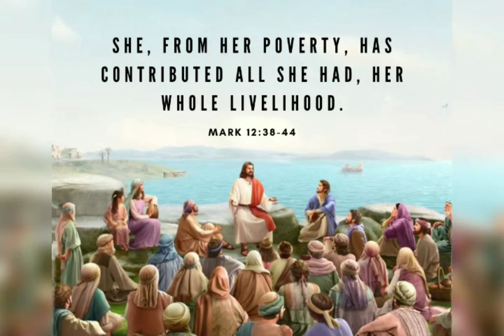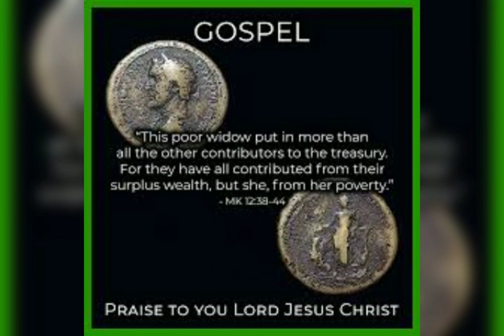32vo Aitar. Mk 12,38-44